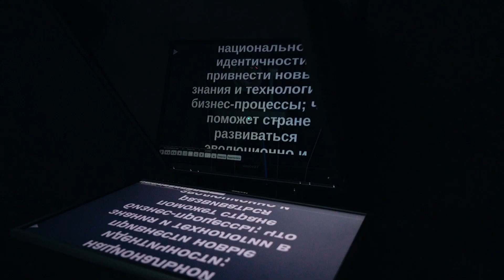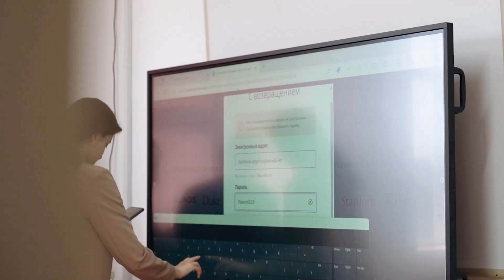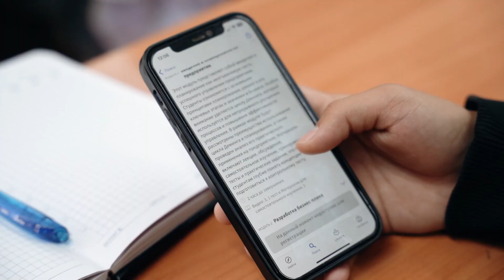Х.ДОСМҰХАМЕДОВ УНИВЕРСИТЕТІНІҢ 26 СТУДЕНТІ «ҚАЗАҚСТАН ХАЛҚЫНА» ҚҚ ГРАНТЫН АЛДЫ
Биыл Х.Досмұхамедов атындағы Атырау университетінің 26 студенті «Қазақстан халқына» ҚҚ білім грантын иеленді. Аталған қордың грантын алатын студенттердің саны жыл сайын артып келді.

ҚР Президенті Қ.Тоқаевтың тапсырмасымен құрылған «Қазақстан халқына» ҚҚ – 2022 жылдан бастап әртүрлі әлеуметтік ортадан шыққан талапкерлерге грант бөліп келеді. Х. Досмұхамедов атындағы Атырау университетіне 2022 жылы - 9, 2023 жылы – 20 грант грант бөлінсе, 2024 жылы – 26 талапкер қордың грант иегері атанды.

«Биыл қор грантының иегері атандым. Біздің білім алуымызға, оқуға деген ынтамызды арттырып, университет студенті атануға барлық мүмкіндік ашқан «Қазақстан Халқына» қорына алғысымды білдіремін. Грант иегері атану мен үшін үлкен қуаныш, мәртебе», - дейді құқықтану мамандығының 1 курс студенті Нұрсәуле Серік.

Х.Досмұхамедов атындағы Атырау университеті қордың іріктеуіне ауылдық елді мекендердегі, шағын және моноқалалардағы аз қамтылған отбасылардан шыққан үміткерлерді, мүгедектігі бар студенттерді, мүгедек балаларды тәрбиелеп отырған отбасында тәрбиеленетін тағы да басқа мемелкеттік қолдауға мұхтаж талапкерлерді ұсынған.

«Бізге, әртүрлі әлеуметтік ортадан шыққан талапкерлерге, еліміздің игілігі үшін тегін білім алуға, әрі оқуда табысты, мықты болуға мүмкіндік берген – «Қазақстан халқына» қоғамдық қорына рахмет», - деді психолгия мамандығының 1 курс студенті Ақерке Ардақызы.

Х.Досмұхамедов атындағы Атырау университетінің студенттері қартарында «Қазақстан халқына» қоғамдық қорының грантымен 55 студент білім алып жүр. Олардың алғашқылары 2026 жылы оқуын аяқтайды.